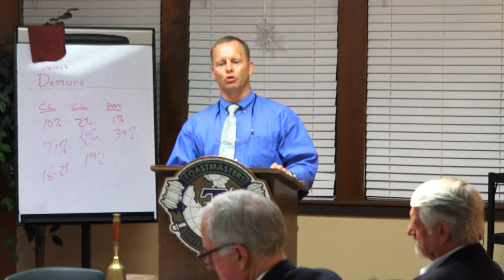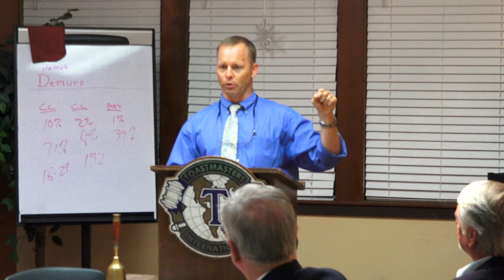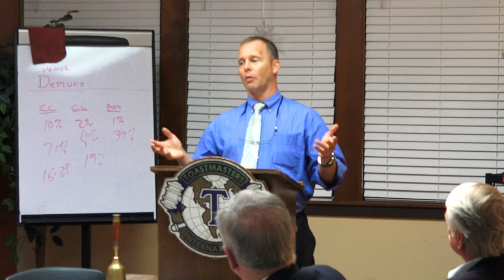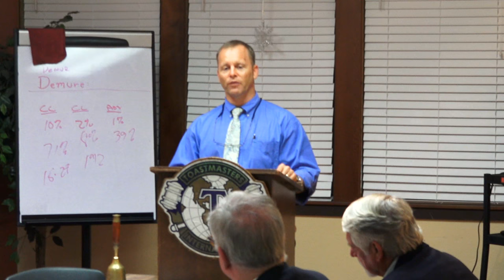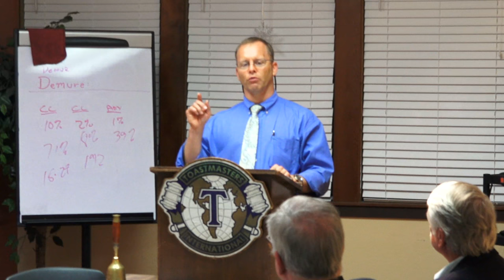Wiese - Why do we end up with Nicolas Cruz?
There are several lines of defense against serial killers. First, is the conscience of the individual. Nicolas Cruz had no inherent moral conscience. Second, are good parents who with the help of the Church, teach a moral code based on the 10 commandments and the beatitudes. Cruz' dad, Roger, died of a heart attack when Nicolas was 6 years old, leaving his non biological mother, Lynda, to raise him. There is no mention of church or parental discipline in any of the accounts of Nicolas' life. Then, in the absence of parental discipline, the school should provide guidance. Unfortunately, President Obama was threatening to sue schools that penalized delinquent Blacks and Hispanics, so no "expulsions" were entered on his record, despite being involuntarily transferred to 6 schools within 2 years. A commitment to a mental health facility could have solved the problem, but the ACLU has made these involuntary commitments impossible. Finally, the police were well aware of his threats to fellow classmates and school teachers with 37 referrals. One referral was even made to the FBI. No action was taken that might create a stigma on his record. The Police bragged about their new policy of minimizing crime by not punishing it and effectively redefining it. Thus, Nicolas was allowed to violate every boundary of civilized behavior with a mere slap on the wrist. When he finally did what everyone predicted he would do, they scapegoated the NRA rather than looking at their own standards of non-accountability.